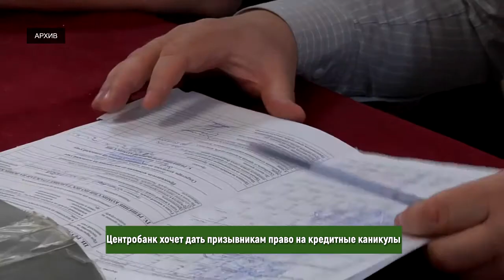Экономический обзор - 19.02.20